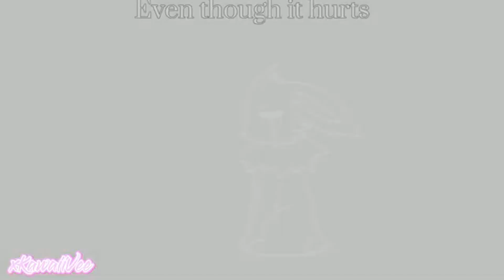Eeveelution MultiShipp MAP °Fairytale° | Completed!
Eeveelution MultiShipp map featuring Eeveelutions

Sorry for taking so long to upload the completed map! some participants never made their parts, some took too long to finish, and i remade mine like 3 times XD
just ignore the half a year delay and enjoy this

oh and.. thanks to everyone who made this possible!
click on the link above for more information 🐈
Socials!
✎ Parts ༉‧₊˚
Intro -  Vileksbd (Glaceon x Leafeon)

Part 1(First half) - Sunsea (Umbreon x Jolteon x Vaporeon)

Part 1 (Second half): Crystal Vaporeon (Sylveon X Leafeon)

Part 2 - XKawaiiVee (Glaceon x Jolteon)

Part 3 - Zilus X  (Sylveon X Umbreon)

Part 4 - Sesavee (Jolteon X Leafeon)

Part 5 - Tempest Desi (Espeon x Umbreon)

Part 6 - Glacify aka me lol (Glaceon x Umbreon)

Part 7 - Rxinbow ( Shiny Glaceon x Shiny Vaporeon)

Part 8 -  Silver Wings (Espeon X Jolteon)

Part 9 - Leafygirl2006 (Espeon x Leafeon)